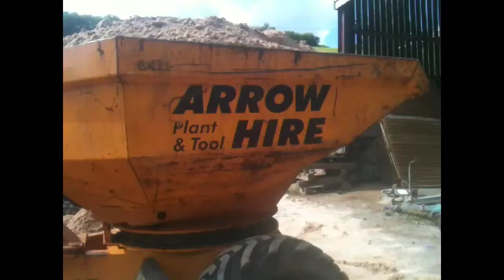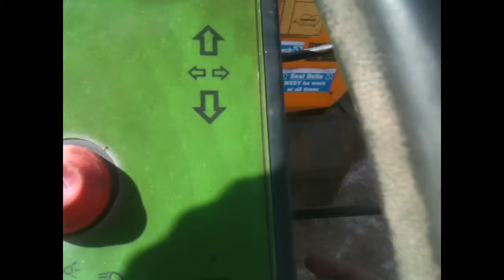Walk Around A Benford Dumper!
Hi Guys, welcome back to a new walk around video, Today I was operating a Benford Site Dumper, Hired From Arrow Plant, Don't Forget to subscribe to be notified when we bring out a new video, And don't Forget to give us a thumbs up, Thanks!